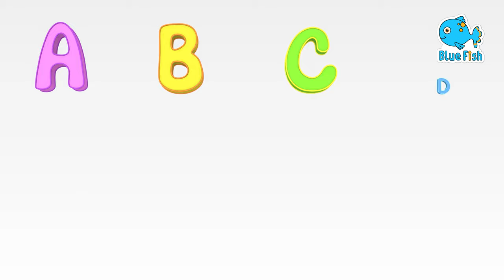The ABC SONG + Phonics Song + more Baby Songs by jugnu Kids